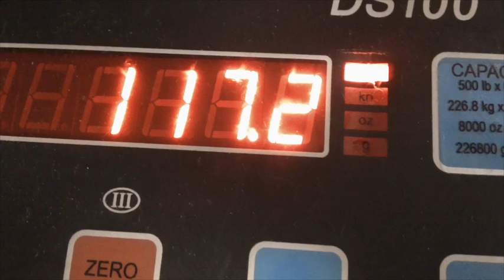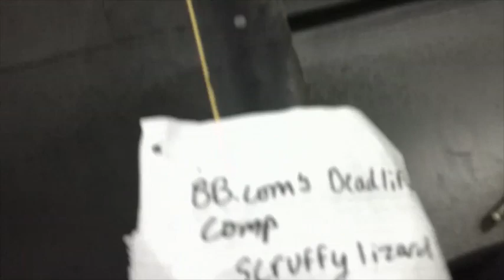BB.com DLC 295 @ 117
This is my entry for a bodybuilding.com contest--I'm not going to max out on deadlift this close to a meet, so I just filmed a top set from a training session, which was a 5-rep PR. 295 x 5 should put me at a fairly good number for when I compete November 17.

Weighed in at 117 for this.